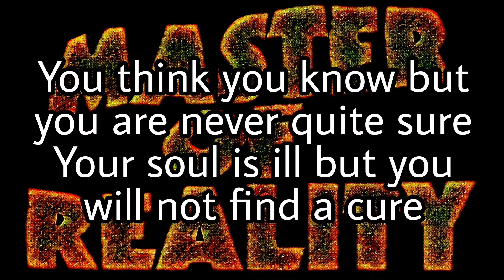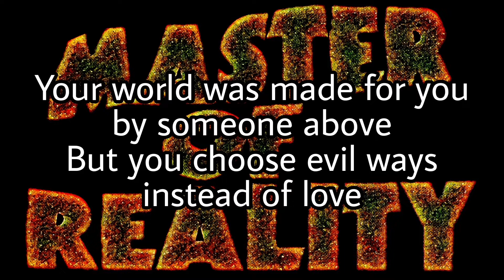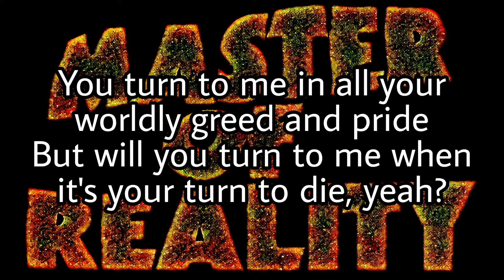BLACK SABBATH - Orchid/Lord Of This World (Lyric Video)